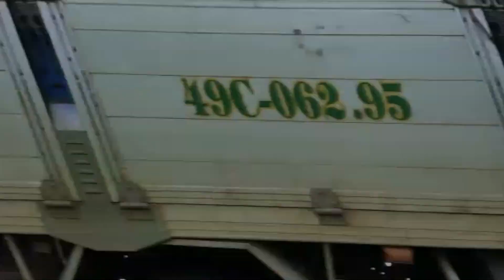Vietnamese countryside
With the exception of the first clip, which was in Thailand.